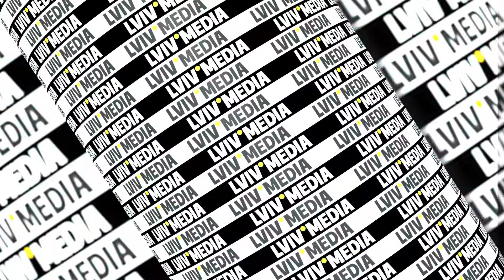У США закликали Україну припинити атаки на російські НПЗ: реакція військового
США закликали Україну припинити атаки на енергетичну інфраструктуру Росії, бо удари безпілотників по російських нафтопереробних заводах (НПЗ) нібито можуть призвести до зростання світових цін на нафту. Про це заявило британське видання Financial Times із посиланням на неназвані джерела в п'ятницю.